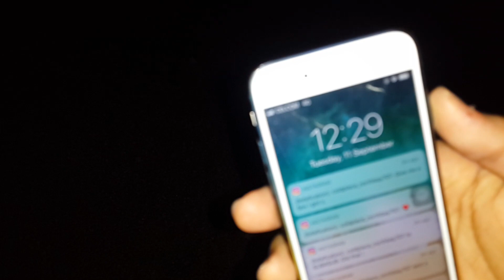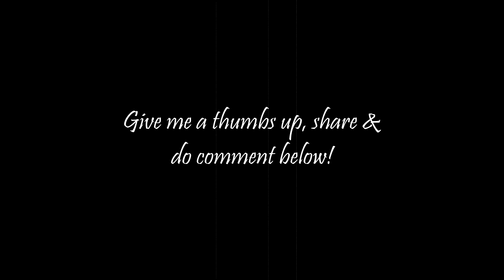(WE CAUGHT IT) Exploring THE HAUNTED BEACH FOREST AT 12AM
Yo yo yo!! Sup guys!!! We explored a haunted beach forest and WE CAUGHT IT!!! We did get goosebumps after we saw those pictures that we've taken!!!
Please grab some popcorn & enjoy my video!!

Shot by Fofa & Christopher Corinthian

Song:
One Minute - Noodles

LET'S SEE IF WE CAN HIT 250 LIKES ON THIS VIDEO!!!

My new single 'Poke The Beat' out now!!